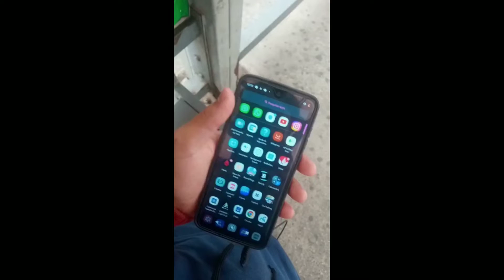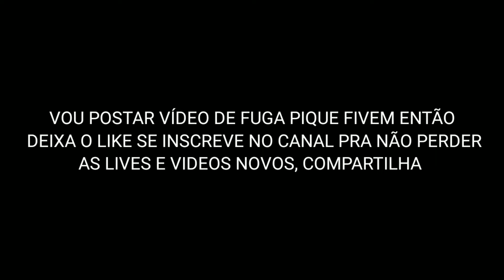CELULAR PARA,MAS EU NÃO [SAMP MOBILADOR]✓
✧ •CONFIGURAÇÃO• ✧
TECLADO MECÂNICO DA KNUP
MOUSE GAMER
HUB USB 3.0
MOUSE PAD GRANDE
MOTO G7
64GB
4RAM

RUMO 2K DIVULGA NÓS

chave pix MERCADO PAGO
c3697d5f-4c86-4e56-bd18-247c7a3e34dc
MONTAR MEU PC DA XEON
caso queira ajudar o canal mandando pix.
caso não,apenas sua inscrição ja ajuda,
obrigado por ser inscrito
TAGS IGNOREM